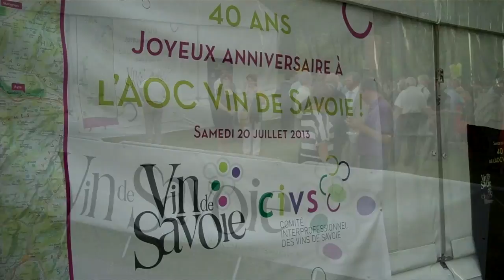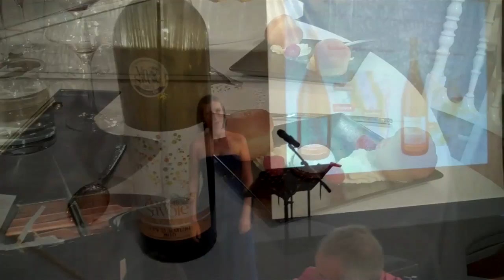Les 40 ans de l'appellation "Vins de Savoie" au Lac St André, Les Marches.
Dîner des 40 ans de l'appellation "Vins de Savoie" au Lac St André du village des Marches (73): Une pluie d'étoiles pour un menu gastronomique co-signé par Michaël Arnoult, chef ** - Jongieux, Alexandre Ongaro, chef * - Chambéry, Raphaël Vionnet, chef * - Chamonix, Julien Machet, chef * - La Tania, Boris Campanella, chef - Aix-les-Bains, Cedric Pernot, Pâtissier - Chambéry.

Le menu et les Vins proposés:
. Apéritif - Mises en bouche: Vins Méthode Ayze, Domaines Belluard (Ayze) et A & M Quenard (Chignin).
. Tarte fine polenta, Beaufort, betterave, noix de muscade et fève Tonka: Apremont 2012, Domaines Vigneron Savoyard (Apremont) et Abymes 2012, Domaine Vacher (Les Marches).
. Le Lavaret du lac du Bourget en tartare condimenté, chaud froid glacé au jus de ratatouille, vinaigrette au poivron doux: Vins RDS Frangy 2011, Domaine Stéphane Héritier (Frangy) et RDS Marestel 2012, Domaine Barlet Cave du Prieuré (Jongieux).
. Paleron de boeuf Charolais braisé 7 heures, champignons, pommes de terre et son jus de Mondeuse: Mondeuse d'arbin 2011, Domaine Trosset Louis (Arbin) et Gamay 2012, Cave de Chautagne (Ruffieux).
. Tomme de terre: Chignin Bergeron 2012, Domaine Vullien Jean (Chignin).
. Baba bouchon et écume à l'Effervescent de Savoie, ganache montée au citron vert et citron cumbava, Guimauve à la chartreuse, Macarons: Vin surmûri 2010, Domaine Carrel François (Jongieux).

Intermèdes musicaux: Côme Giraudon (violoncelle), Cécile Van Wetter (voix), Nelly Cottin et Véronique Soleihavoup (piano). Final: Danses hongroises de Johannes Brahms - piano 4 mains.